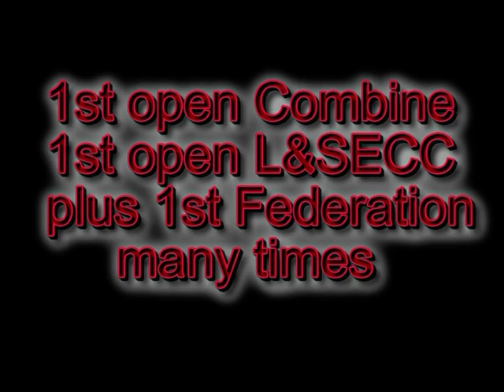Video 490: Ernie Moan of Bray: Premier Pigeon Racer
Ernie Moan of Bray: I visited Ernie’s loft in Berkshire, just after he won the London & South East Classic Club from Le Mans and what a great loft set up he had. He originally came from the pigeon racing ‘mecca’ in the north east of England, but since moving to Bray, he had won it all including: 1st UBI Combine Sartilly, 1st L&SECC Le Mans and many premier positions in the NFC. A really great loft visit! (June 2021)